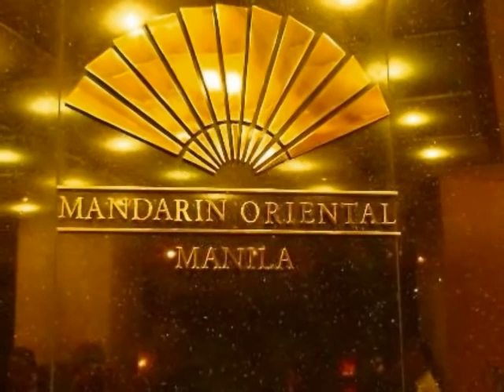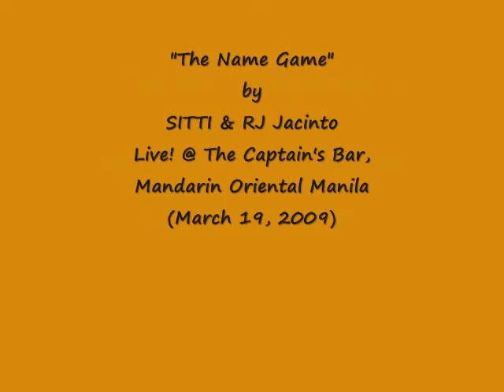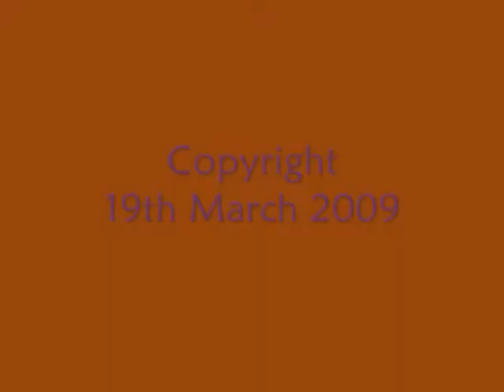SITTI (Bossa Nova) & RJ Jacinto (Rock) - "The Name Game" Live! @ Captain's Bar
Philippines' Queen of Bossa Nova, SITTI, together with RJ Jacinto sing Shirley Eliis' "The Name Game" Live! @ at The Rockin' Soul Nite concert with RJ Jacinto held at The Captain's Bar, Mandarin Oriental Manila

Video Made Exclusively for SITTI & RJ JACINTO by
mJ Juco of TangerineSkies Artist PR

mJ Juco & Tim Mallillin

Intro/Outro Song:
"The Name Game"
by Shirley Ellis

Copyright
19th March 2009

Get SiTTiZen Updates!!